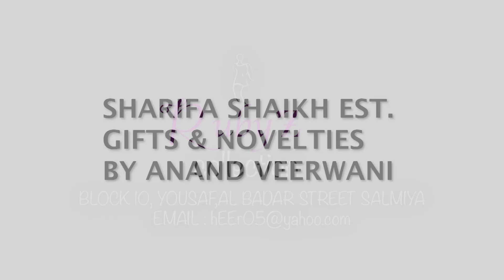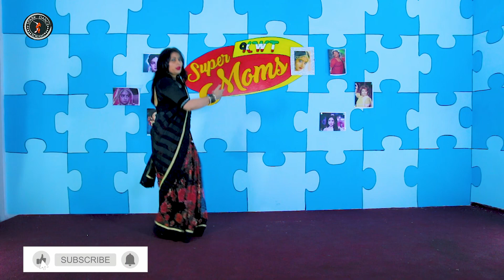MEDLEY { SRIDEVI }|| RAJNI || SRIDEVISONG ||SAROJKHAN||SUPERMOMSEASON1 || SPARKDANCE ACADEMY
Super mom's Season 1
Presented by Spark Dance Academy
Fourth round
Tribute to late.sridevi ji & famous Bollywood choreographer late Sri saroj Khan ji